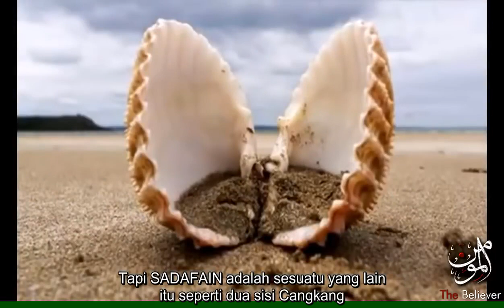Sheikh Imran Hosein Secret of 2600 Years of GOG & MAGOG Ya'juj & Ma'juj